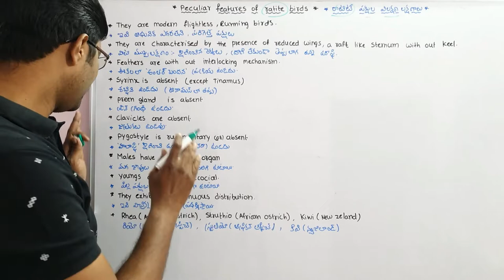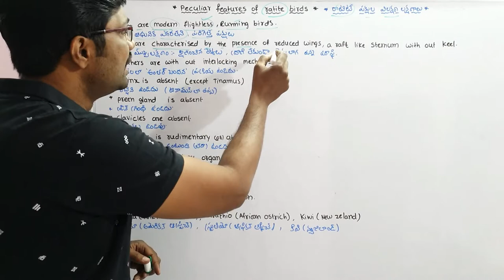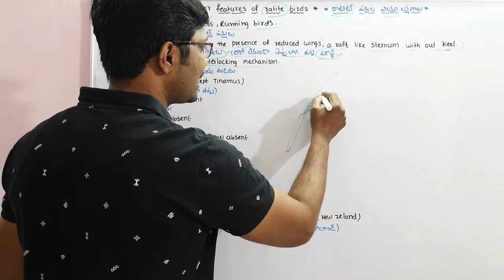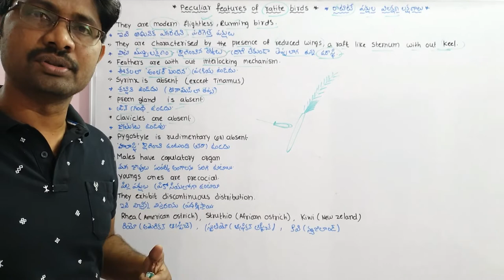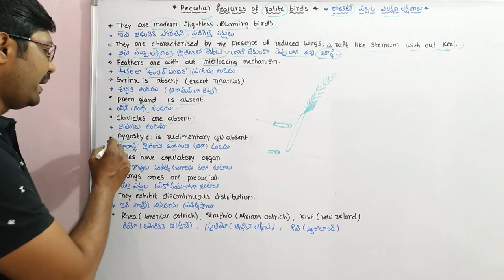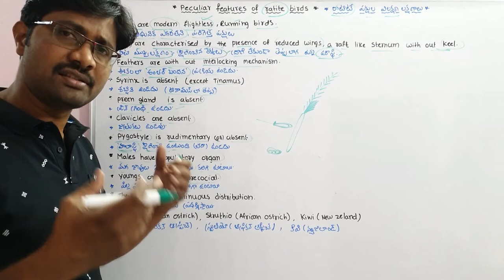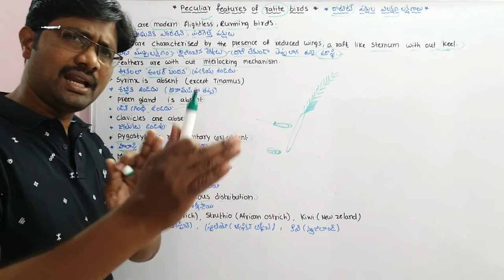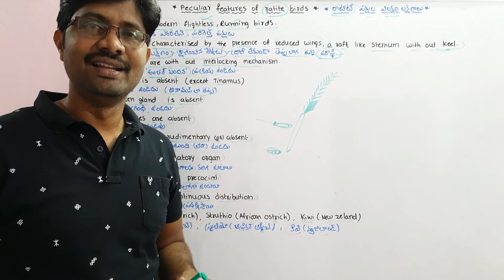Peculiar Features of Ratite Birds | రాటిటే పక్షుల విలక్షణ లక్షణాలు | Animal Diversity II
Peculiar Features of Ratite Birds
రాటిటే పక్షుల విలక్షణ లక్షణాలు
Animal Diversity II
Inter First Year Zoology